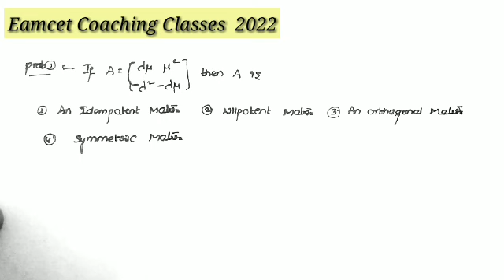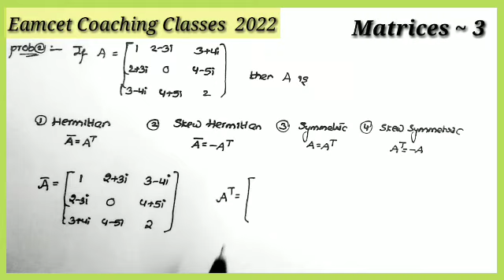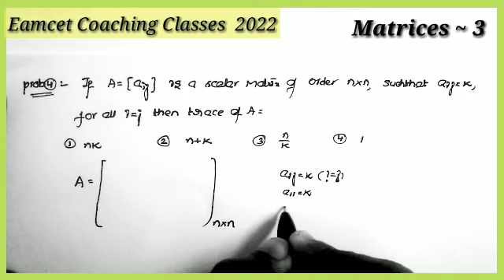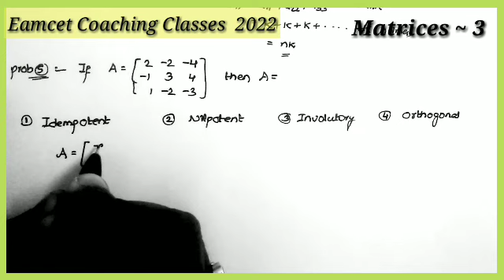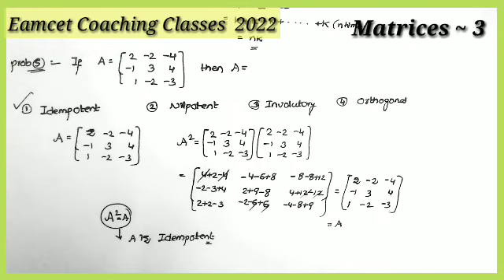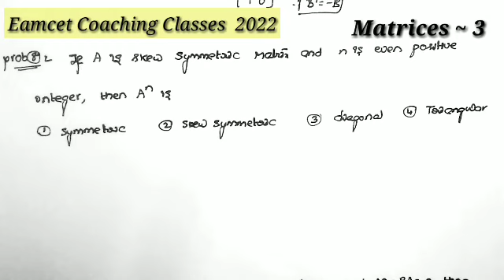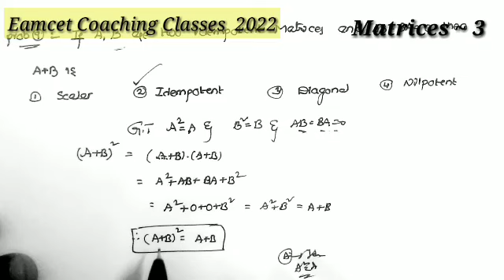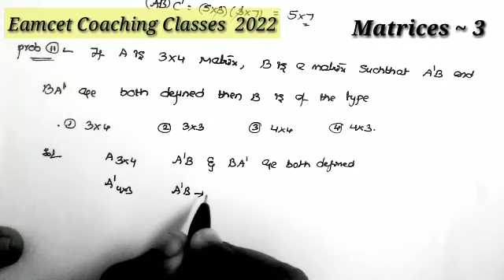Eamcet Coaching Classes || Eamcet 2022 preparation || Eamcet Matrices